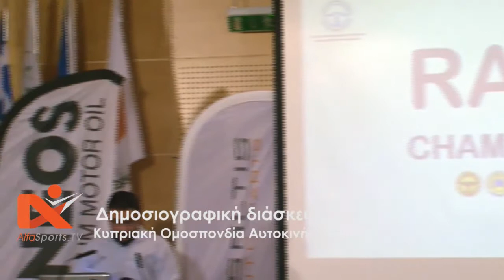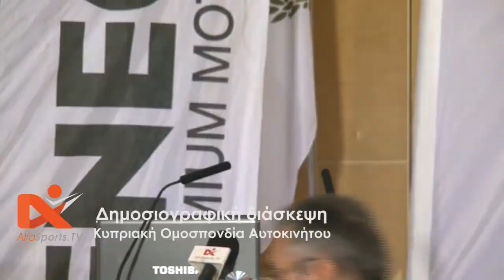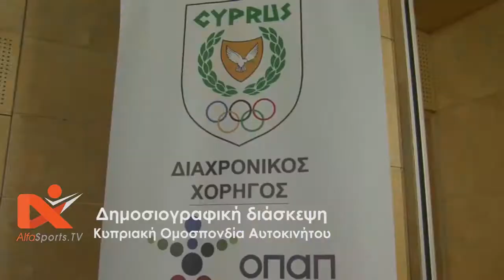Δημοσιογραφική Κυπριακής Ομοσπονδίας Αυτοκινήτου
Με την ευκαιρία της εκλογής του Νέου Διοικητικού Συμβουλίου της Κυπριακής Ομοσπονδίας Αυτοκινήτου σε σημερινή δημοσιογραφική διάσκεψη ο νέος πρόεδρος του Διοικητικού Συμβουλίου κ. Ανδρέας Τσουλόφτας ευχήθηκε ο νέος χρόνος να είναι ένας παραγωγικός χρόνος για τον κυπριακό αθλητισμό και κυρίως για το άθλημα του αγωνιστικού αυτοκινήτου με καλύτερες διακρίσεις και επιδόσεις.